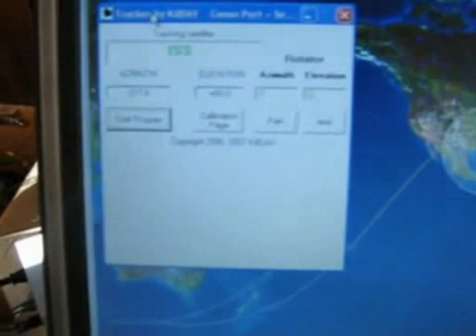k8dav Tracker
The tracker consist of Dave k8dav's software running on a windows pc connected via serial port to the basic stamp controller that is wired to 4 dc controlled ac relays that sends 24vac supply current up to the stacked Alliance U-100 rotors positioning them for AZ/EL tracking. The circuit schematic & software can be found